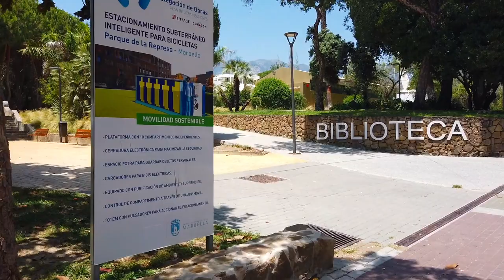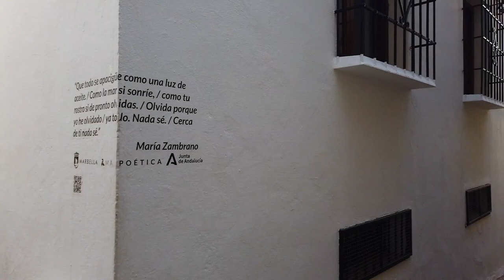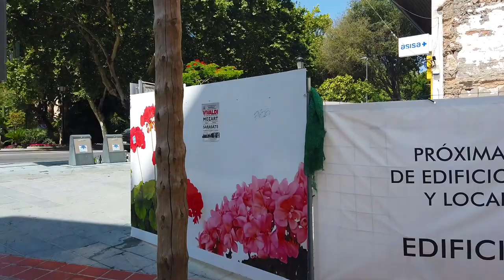Marbella 🇪🇸 Spain | Walking Tour 2023 | Costa del Sol 2023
Known for its beaches, night clubs, luxury venues and its golf courses, Marbella is undoubtedly one of the most demanded Spanish destinations in the world. Situated between Malaga and Gibraltar in Costa del Sol, Andalusia, Southern Spain, Marbella offers 27 kilometers of coastline including 6 beaches with the Blue Flag status for their high standards of cleanliness.
Located on the southern coast of Spain in the region of Andalusia, is one of the most popular destinations on the Costa del Sol. Known for its beautiful beaches, vibrant nightlife, and luxury resorts, Marbella is a must-visit destination for anyone traveling to Spain. Marbella has an exceptional micro climate with mild winters and hot summers making it a great place to visit all year around.

📹 CHAPTERS
00:00 Intro
00:38 Parque de la Represa
04:21 Iglesia de Nuestra Senora de la Encarnacion
05:02 Old Town
10:03 Plaza de los Naranjos
17:50 Parque de la Alameda
22:18 Aveinda del Mar
27:18 Playa de Venus
29:38 Puerto Deportivo de Marbella
31:24 Playa del Faro

The Most Beautiful Town in Spain? 🇪🇸 Ronda Walking Tour The Best daytrip in Spain